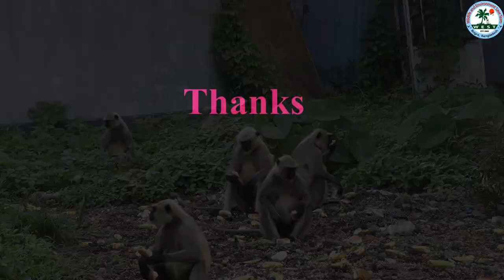Lovely Grey Langur Feeding Bangladesh Forest Dept.